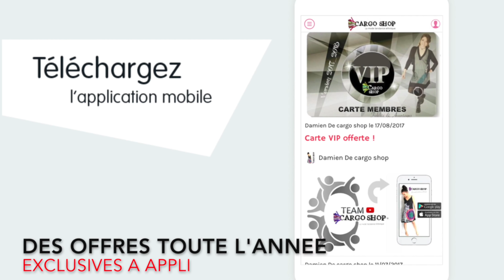Spot pub google 2018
ACHETER:

Lien:

💻 Boutique en ligne Livraison partout dans le monde (Europe, outre-mer...)🏚 Showroom sur Mios 33380
🇪🇺 Special International: Discover our online shop, accessible in:English - Español - Italiano - Deutsche - French💳 Mode de paiements:CB _ PAYPAL _ VIREMENT BANCAIRE _ PAYPAL _ MANDAT CASH